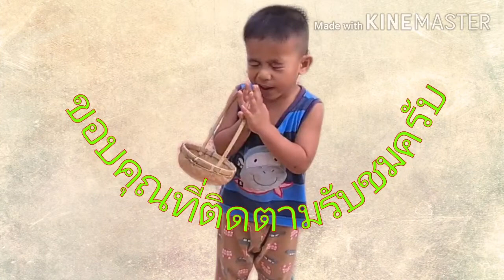¥ wine the serie ep.3 ¥ ไวน์มะม่วงหิมพานต์ เก็บเอาแค่เม็ด เนื้อจะทิ้งก็เสียดาย เอามาทำไวน์ดีกว่า